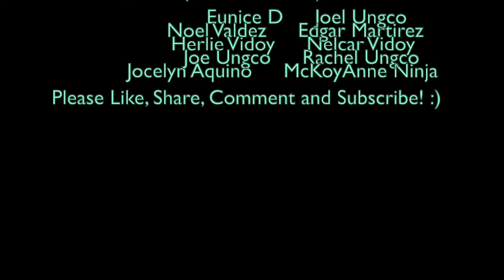TianesFAM Vlog#3: Linis ng likod bahay + pag hahanda sa tanim season!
Hello guys!

Malapit nanaman ako ang tanim season. Samahan nyo ako sa pag momower at konting pag hahanda ng taniman. Salamat po sa suporta! Hanggang sa muli!

Uncle Teddy
TianesFAM Vlog